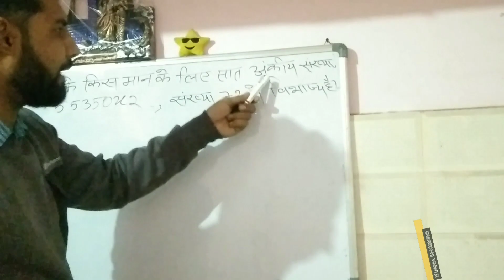Rules of Mathmatics ~ Magic Formula ~ @Goodwill_Kunal